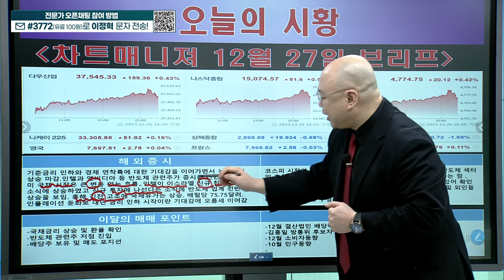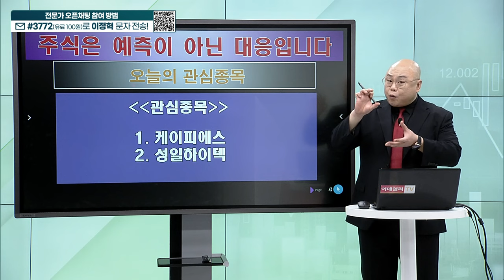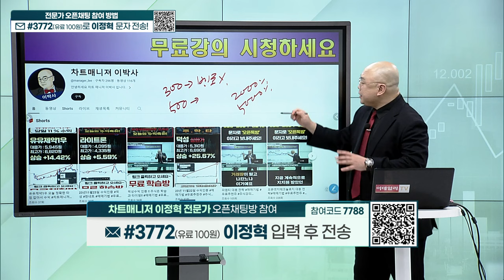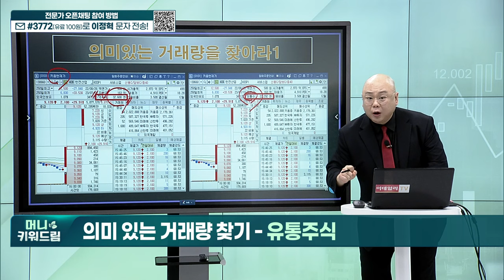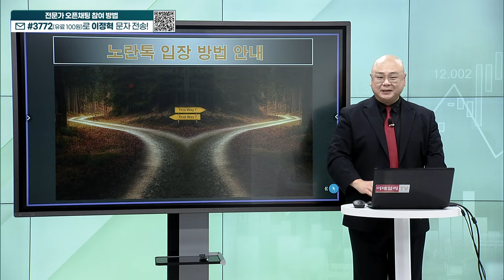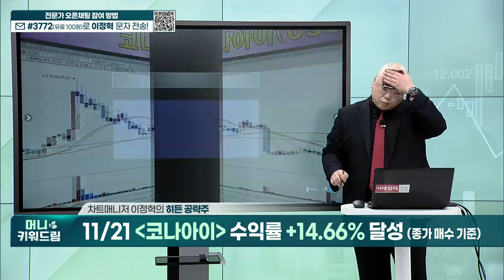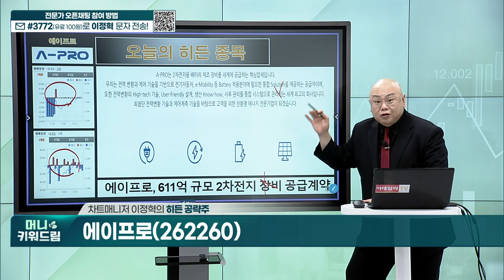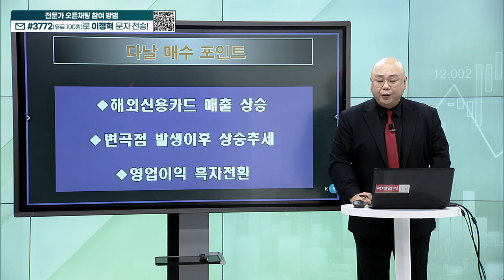케이피에스, 성일하이텍, 가온칩스, 흥아해운, 꿈비, 코나아이, 에이프로, 다날_머니키워드림 (20231227)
오늘 장 이슈 종목
히든 공략주 리뷰
히든 공략주